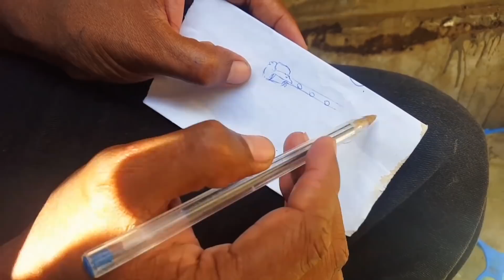Como desarrollan los bettas y que deben de comer en cada etapa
Bueno en este nuebo video les traigo un dato mui importante sobre los bettas ,sobre como ebolusionan ,tambien les muestro los hijos del cola de rosa azul y las colas de los red